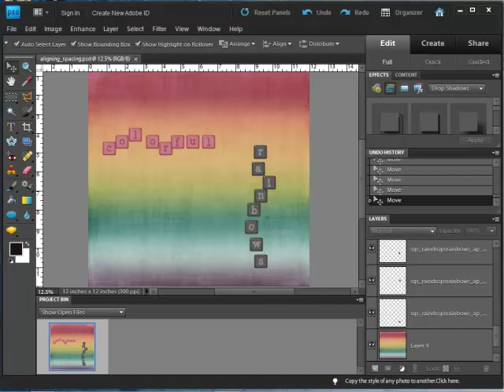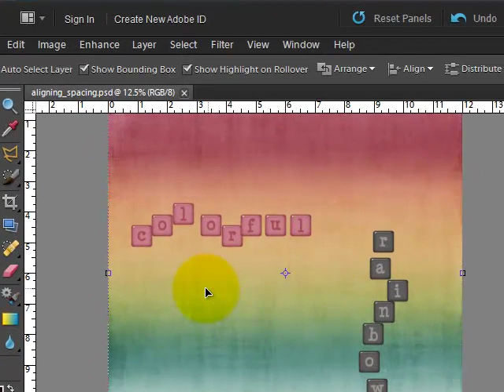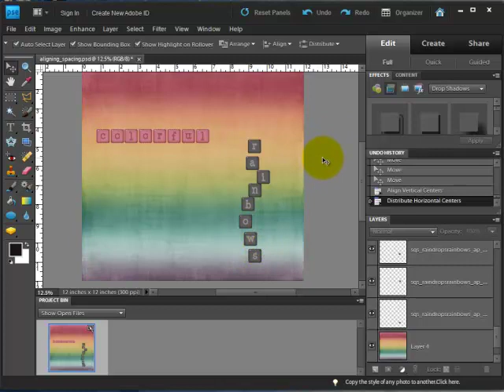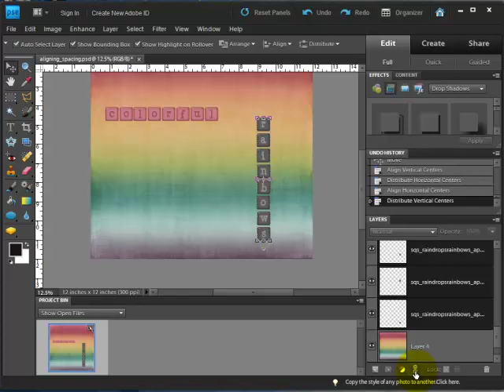Digital Scrapbook Tutorial: Aligning and Spacing Objects in Photoshop Elements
A digital scrapbook tutorial showing how to use Photoshop Elements' align and distribute functions to line up & evenly space objects. Visit my web site for digital scrapbooking made easy: suzyqscraps.com